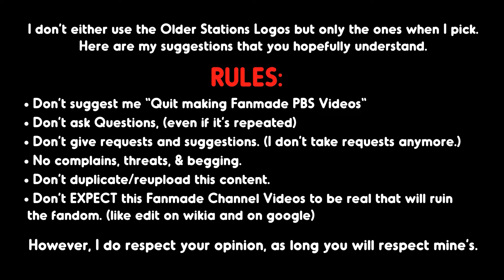PTV Place Station ID: Subway Speed (Early 1998)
My own PTV Park Template I made. (Inspired from Fablevision’s PBS Spot & Idents)

Credit to any personal users.
I Don’t own PBS, shows, music or any channels.

RULES: Don’t EVER re-uploaded this video without credit me for this video.
I also don’t take requests. (You may be warned.)